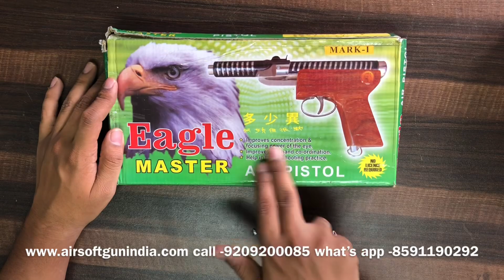Eagle master mark 1 air pistol by Airsoft Gun India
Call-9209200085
Air soft gun India present cheap and economical Air gun use this air gun for target practice and shooting , use this as your entry level Air gun in India order now today
Eagle master 1 Air Gun Is One Of The Most Popular Indian 0.177 Caliber Air Gun For People Shoots Pellets Target One By One
It Is A Spring Break Barrel Air Gun.
Improves Your Concentration And Focusing Power Of The Eyes.
Improves Eye-Hand Coordination.
Helps In Target Shooting Practice.
This Air gun Is 0.177 Calibers.
Type Air Pistol
Brand Eagle master
Model eagle master mark -1
Caliber 0.177
Range (Approx) 10 meters
Size Pocket -28 cm length 13 cm
Weight 765 gm
Action/ Mechanism Break Barrel/ Springer
Sights Open
Body Metal and wood
Stock/ Handle wooden
Other Sling Buckle on handle
Freebies 100 Pellets
Note: this is an economy model with no warranty on finish, built or accuracy. As such no returns will be accepted for this product